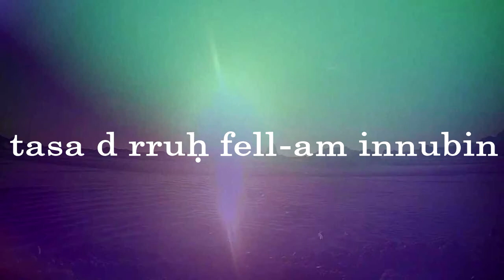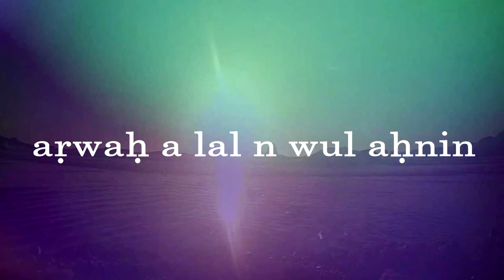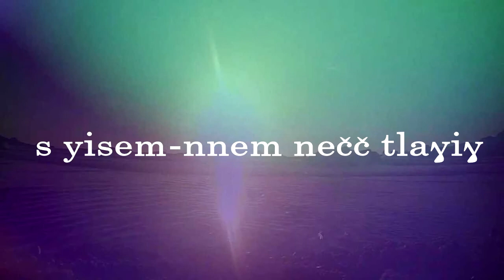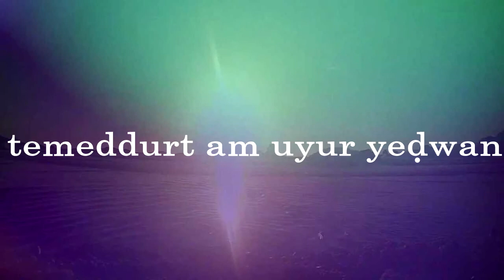اغنية عصام بوقلادة ارواح رومنسية عاطفية امازيغية كلمات مترجمة Issam bouglada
كلمات اغنية ارواح (تعالي)  لعصام بوقلادة
اغنية امازيغية شاوية
اغنية عاطفية source @videochaoui